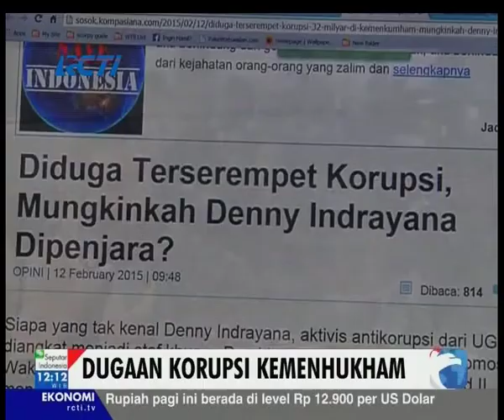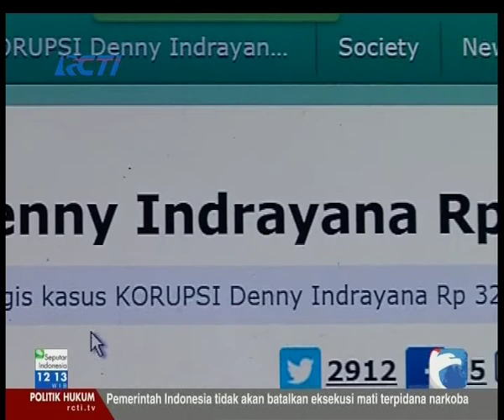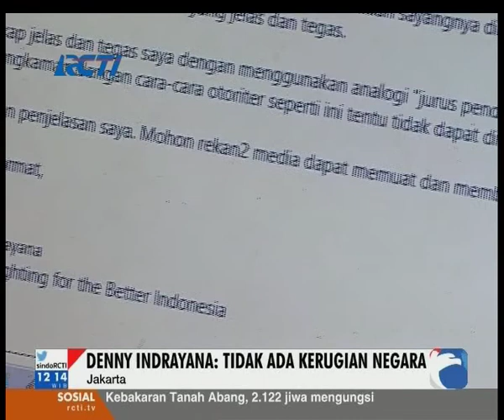DUGAAN KORUPSI KEMENHUKHAM, SINDO SIANG 6 03 15